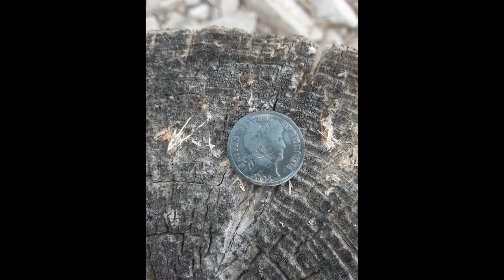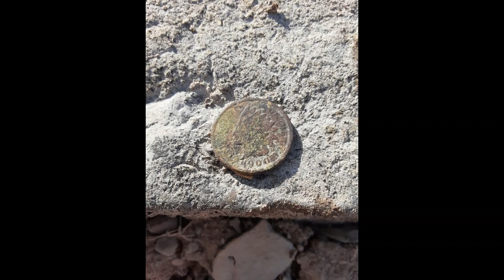Ep 151 My wife wanted to metal detect for Mother's day!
My wife has a banged up arm, so she has a hard time digging.  She loves metal detecting though and wants to metal detect for Mother's Day.  I decide I will do no detecting and just dig her holes for her.  I am hoping we can get her on some treasure.  Wait for the happy tears as she gets some treasure she's never found before.

105 2nd St. East